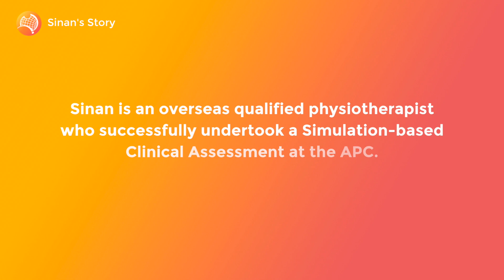The Council's Simulation Series - Sinan's Story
In July 2017, the Australian Physiotherapy Council partnered with Western Sydney University to embark on a world-leading, research trial to determine whether Simulation is as reliable as our final, single-event comprehensive practical assessments currently conducted with patients in hospitals and clinics around Australia.

We are now delighted to share the experiences of those who have been at the coalface of this trial.